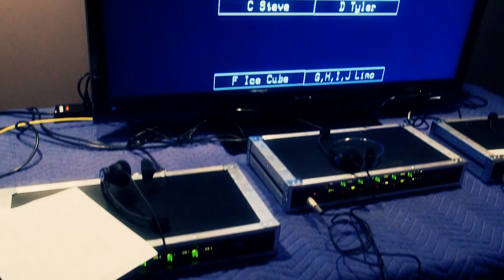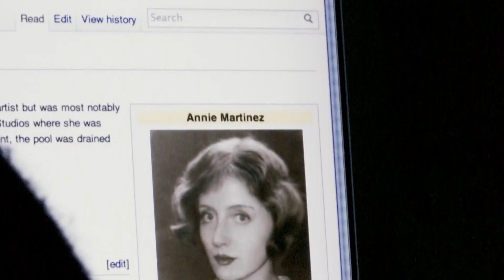Nick Cannon Tricks Demi Lovato Into Seeing Dead People | Punk'd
Demi has a fear of ghosts. So, Nick Cannon decides to prank her into seeing a ghost during a Hollywood recording session. Watch what happens 🤣